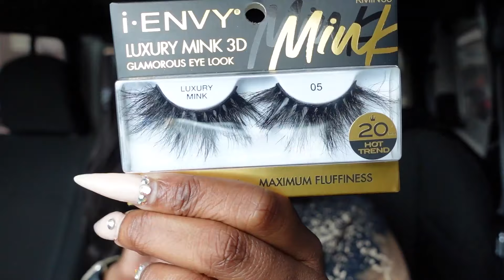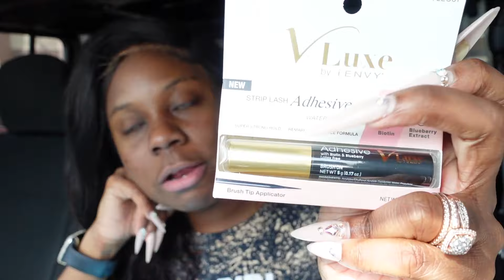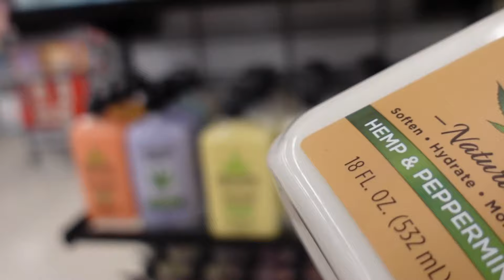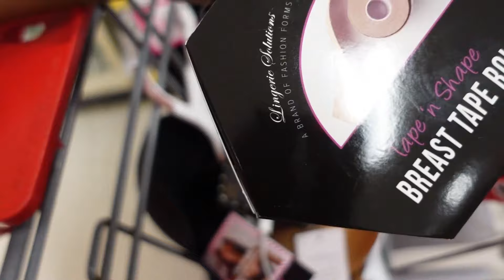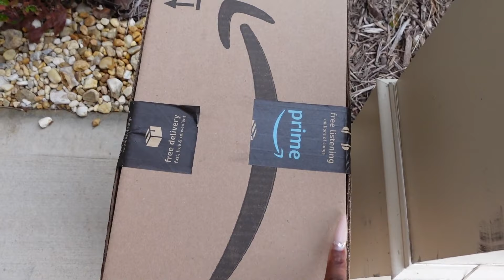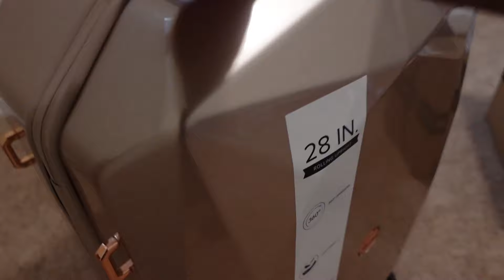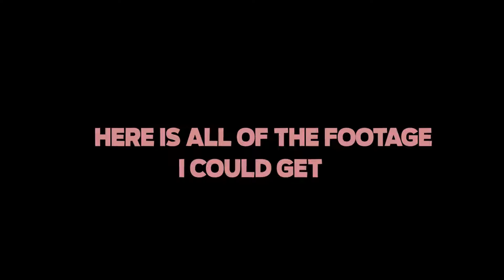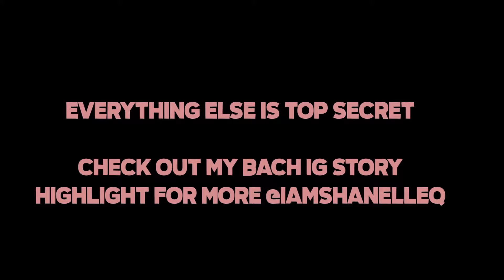ENTREPRENEUR VLOG: PACKING FOR MY BACH TRIP + WORKING ON MY LAUNCH COURSE + SELF CARE DAY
In today's vlog, I run around the city of Atlanta to prepare for my bachelorette trip, while juggling self-care and finding time to work on my new course

Are you an entrepreneur? You NEED my products

I share my business journey, more insight, and more life on IG

✶▸JOIN BOMB CEO: The ultimate membership community designed to transform your entrepreneurial journey

→ABOUT BOMB CEO
BOMB CEO bridges the gap between where you are now and where you want to be, combining your hustle with strategic success. BCEO offers the strategies, mindset shifts, and actionable insights you need to achieve multi-6-figure success and become the CEO of your dreams.

💻🔥MY FAVE BRAND & BUSINESS TOOLS 🔥💻

Shopify – USE MY SPECIAL LINK TO GET SHOPIFY FOR ONLY $1

Later.com – My holy grail for leveling up my content! Schedule all of your social media content AND track your analytics using one platform. Test it out for yourself

Klaviyo – Get your email + sms list poppin’ with an advanced platform

Shipstation – Need a shipping solution? ShipStation is the GOAT. Ship multiple packages with the press of a button.

Today’s video is all about entrepreneurship, entrepreneurship lessons, how to be an entrepreneur, full-time entrepreneur, how to start a business, how to brand a business, how to develop a brand, branding, brand coach, entrepreneur advice, entrepreneur tips, The Brand Hustler

//SHANELLE Q., THE BRAND HUSTLER

I’m Shanelle, I recently quit my corporate job in April 2019 to become a full-time entrepreneur. I’m super excited to experience this new life with you as I take you on this crazy journey with me. Starting a business takes a lot of faith, focus and grind. I’m here to show you the beauties and raw truths about entrepreneurship, all while giving you tips to grow and scale your business! We’re grinding, growing and living our best life over here!